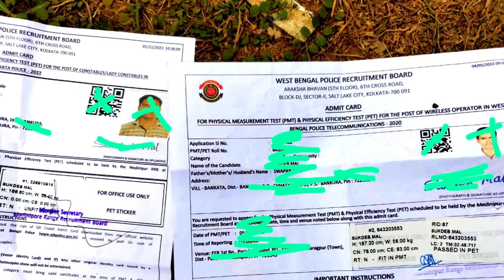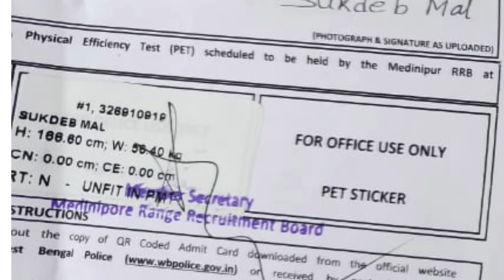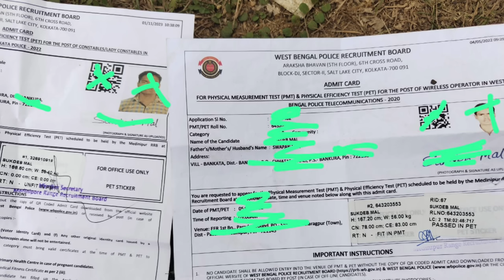Height 167.20cm থেকে কমিয়ে 166.60cm করেছে||Measurement অনেক Hard হচ্ছে || Height Weight বাদ দিচ্ছে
kp pmt pet admit dawnload
kp running video
wbp running video
kp pmt pet

Kolkata police
Kolkata police time table
Kolkata police exam preparation
Kolkata police exam date 2023
Kolkata police motivation

Kolkata police constable result 2023
Kolkata police pmt and pet
Kolkata police result
Kolkata police result 2023
Kolkata police update
KP constable cut off 2023
KP pmt pet
wbp male constable New vacancy 2023
Kolkata police cut off
Kolkata police result date in
KP constable pmt pet date
KP constable preliminary result date
KP constable result 2023
Kolkata police new vacancy 2023
KP constable expected cut off

Medinipur police line ground
Paschim Medinipur police line Parade Ground
Kolkata armed Police 2nd batlion Parade Ground
KP pmt pet
Medinipur Parad ground
KP main exam date
Medinipur police line Parade Ground
Parade ground of paschim Medinipur police line
Wbp lady constable result 2023
KP run practice